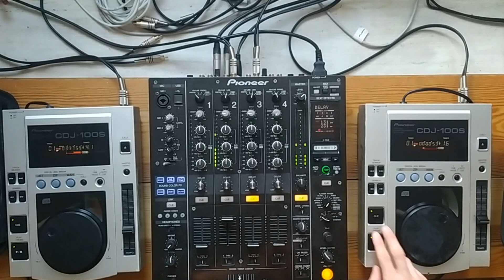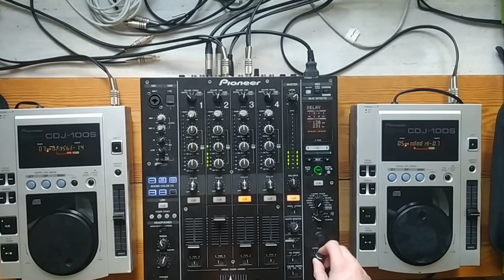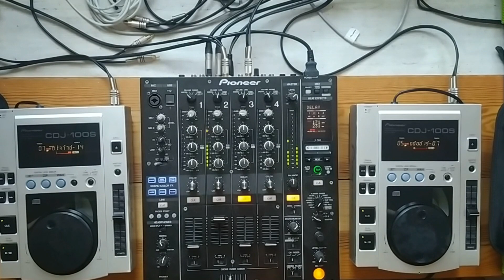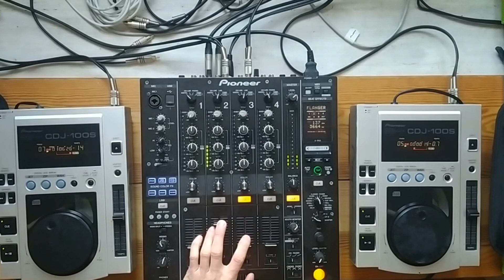Mike Lynx - VideoMix #2 Retro Edition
Mój najnowszy Video Mix trafia w Wasze ręce. Miłego odsłuchu!
My fresh Video Mix is out now. Listen & enjoy!
Tracklist:
1.Syke 'N' Sugarstarr - Ticket 2 Ride
2.The Disco Boys - For You (Freemasons Remix)
3.C-Mos - 2 Million Ways (Axwell Remix)
4.Mylo - In My Arms (Tocadisco Remix)
5.Alchemist Project - Music is my extasy
6.Heart Of Stone - Outland
7.CJ Stone ft. Tamara Rhodes - City Lights (Milo. NL vs CJ Stone Mix)
Setup: CDJ100s & DJM900nxs